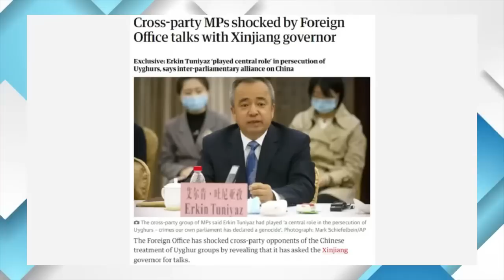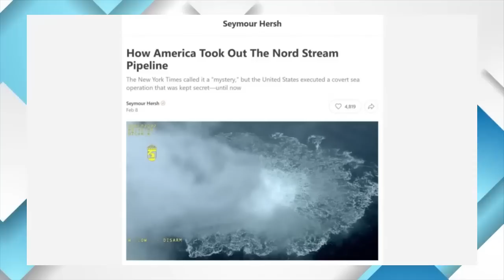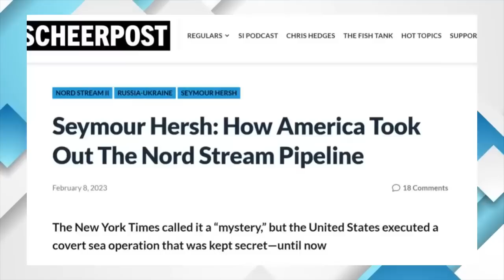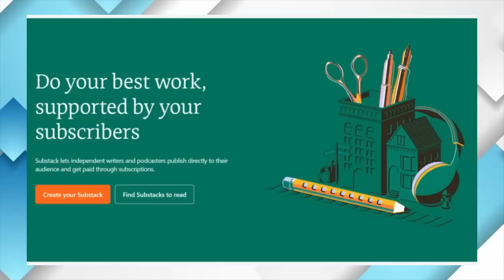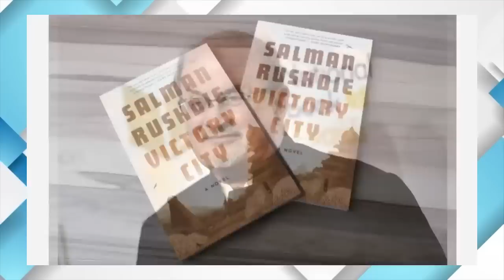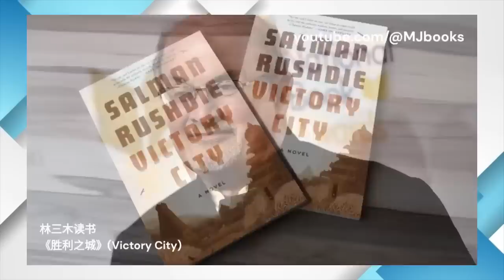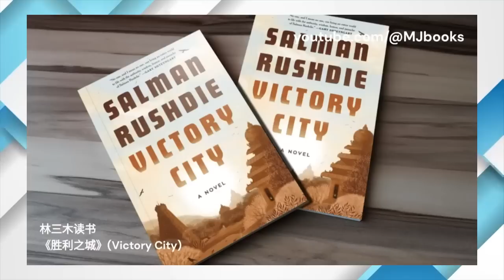新疆主席到英国，美国能引渡？武汉人上街撕开：退休待遇官民差巨！北溪管道被炸是拜登策划的？失控的不是气球而是解放军？｜华尔街论坛（李其、何频、艾睿）